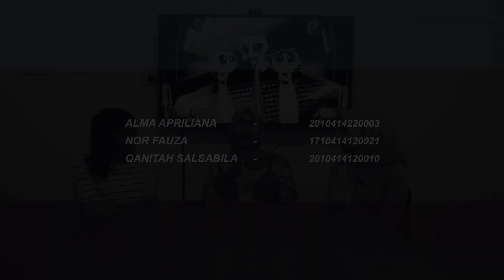Powerpuff Podcast: Bahas Bahasa, Problemnya Anak Rantau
Komunikasi budaya erat banget kaitannya dengan keragaman masyarakat Indonesia, baik keragaman suku, agama, ras, budaya, dan lain sebagainya.

Di podcast ini, Sasa, Jeje dan Alma akan membahas mengenai culture shock yang pernah kita alami.

Penasaran apa aja sih yang kita omongin? Yuk, stay tune divideo kami bersama  “POWERPUFF“ dipodcast “BAHAS BAHASA“

In Frame :
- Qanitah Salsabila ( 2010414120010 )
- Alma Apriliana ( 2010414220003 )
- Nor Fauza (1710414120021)